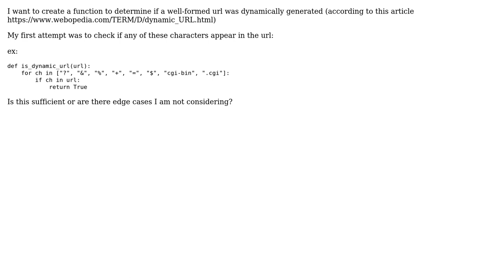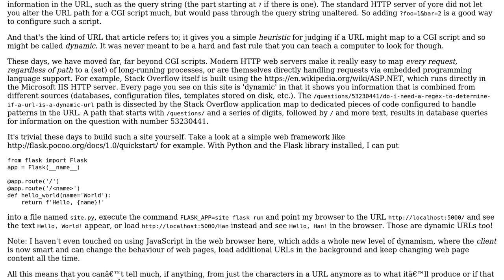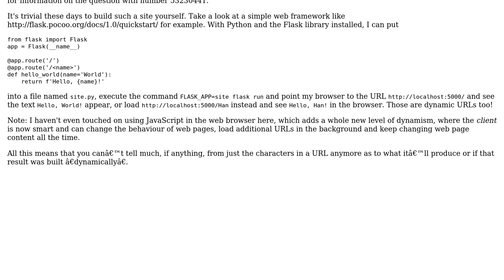Do I need a regex to determine if a url is a dynamic url?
With thanks & praise to God, and with thanks to the many people who have made this project possible! | Content (except music & images) licensed under CC BY-SA | Music | Images & others | With thanks to user Martijn Pieters user Han Bonsen and the Stack Exchange Network Trademarks are property of their respective owners. You are responsible for your own actions.